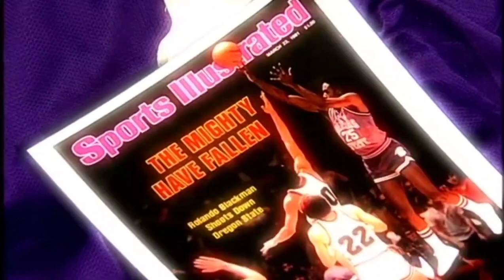Rolando Blackman Kansas State All American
K-State guard Rolando Blackman most well known for hitting the Biggest shot in KSU basketball history